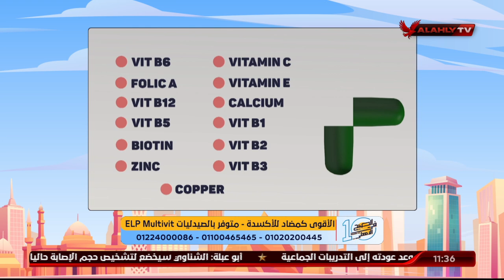د. دينا أبو السعود المستشار الطبي لشركة Bio Natural توضح طرق تعزيز وتقوية مناعة الجسم